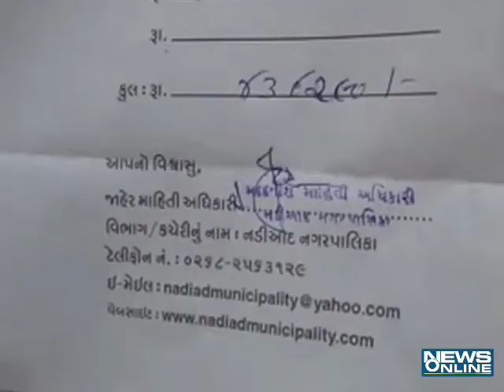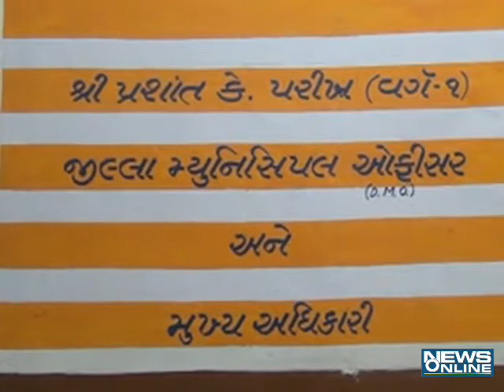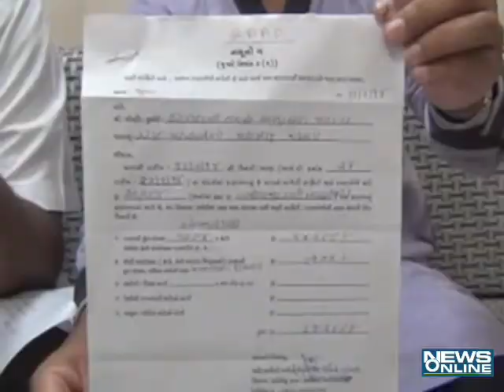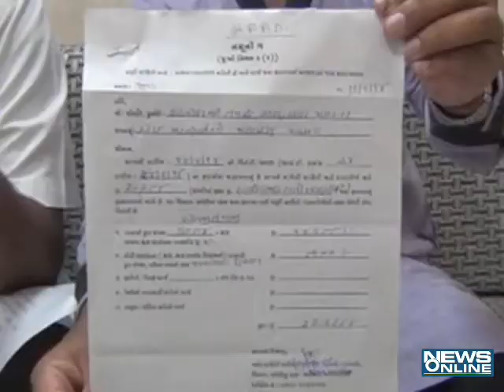nadiad : rti issue